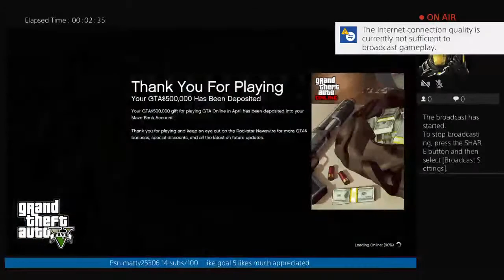GTAV grinding with only double money contact missions